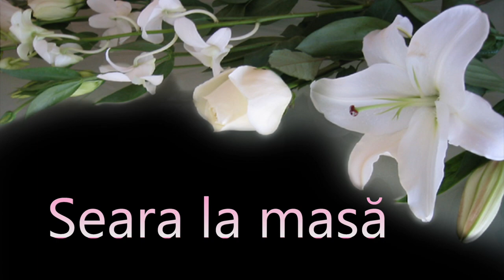Nunta Dănuț și Ionela Cîrjan ,Saelele 2022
Duminică seara la masă si tortul mirilor